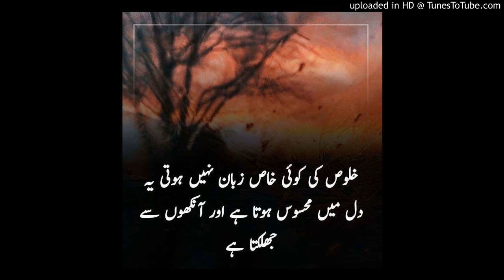آج کی بات قاری فاروق صدیقی صاحب 19 فروری 2019